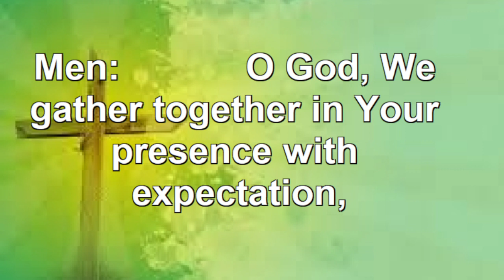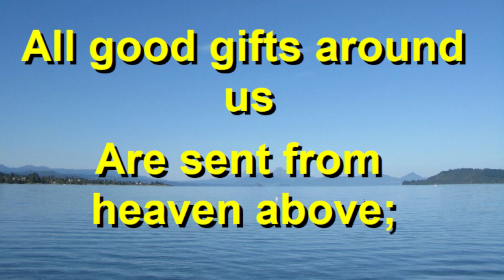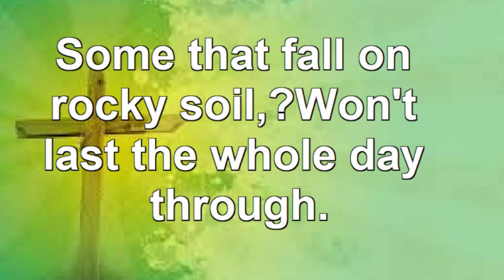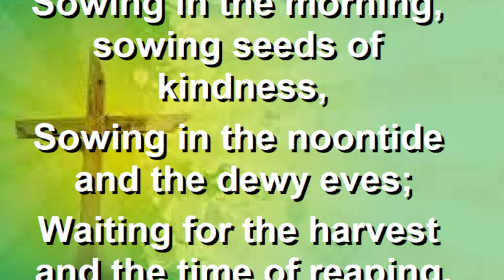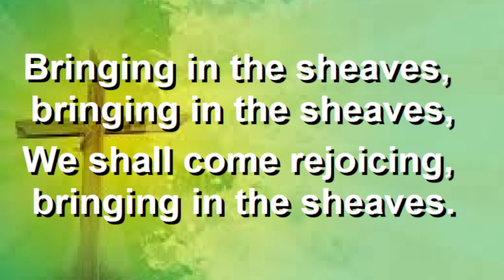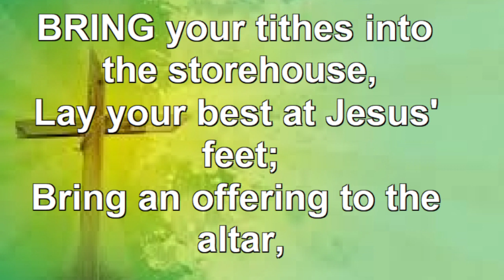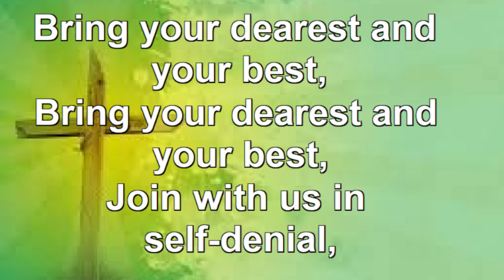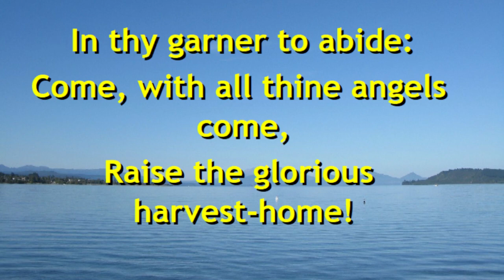Harvest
This week Catford Salvation Army are celebrating Harvest